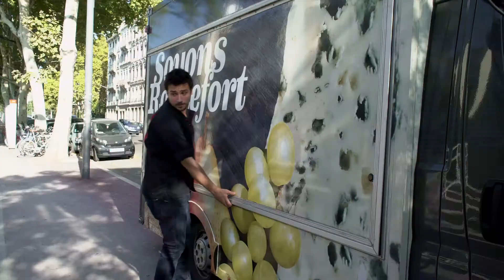La tournée PartageonsleRoquefort - Lyon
En cette période de confinement, prenons l'air ! Roquefort AOP vous offre un tour de France gastronomique aux côtés du Chef Quentin Bourdy dans la web série PartageonsleRoquefort. Tous les mercredis pendant 3 semaines suivez QuentinBOURDY sur les routes du plaisir. Cette semaine, direction Lyon pour découvrir la célèbre quenelle revisitée façon Roquefort.